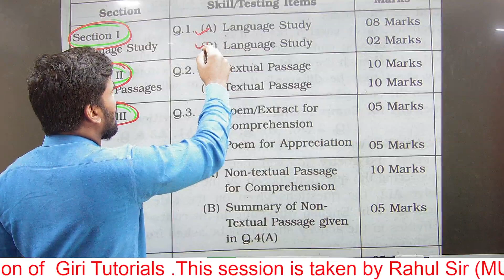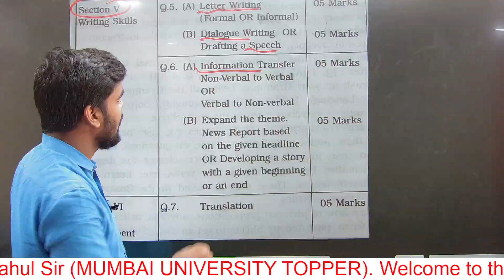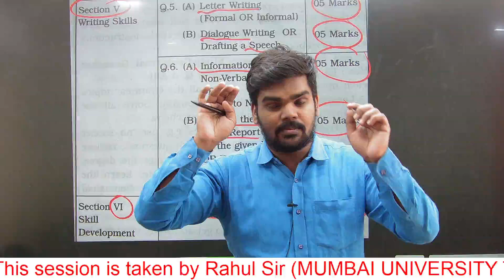English Paper Pattern FOR HINDI|MARATHI|SEMI ENGLISH MEDIUM|10TH STD BOARD EXAM 2022